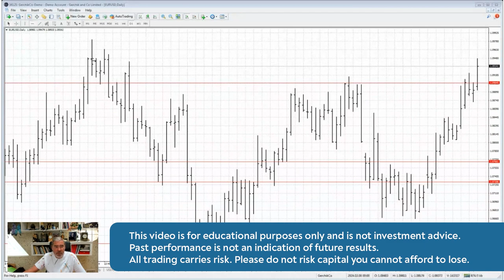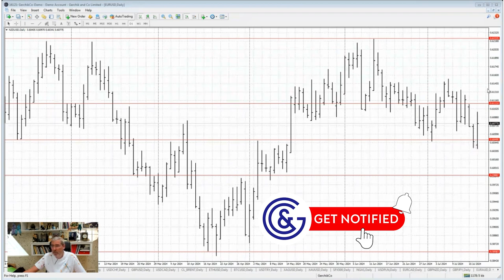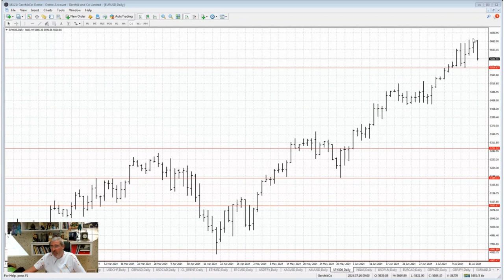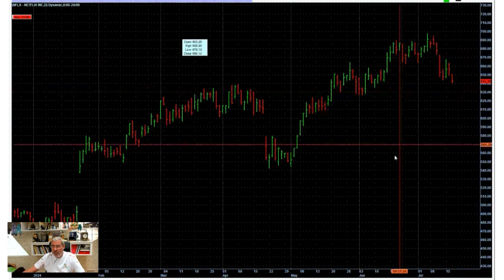Stock market overview with Alex Gerchik I July 2024